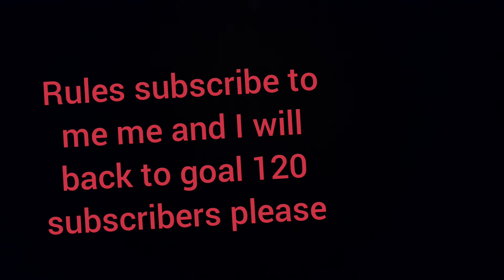everyone will subscribe to each other in the comments.. to grow